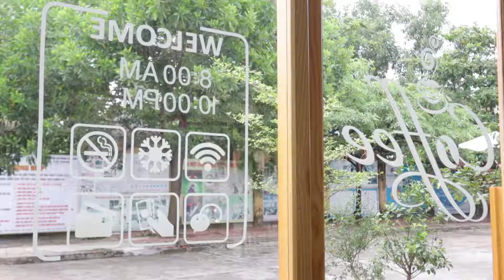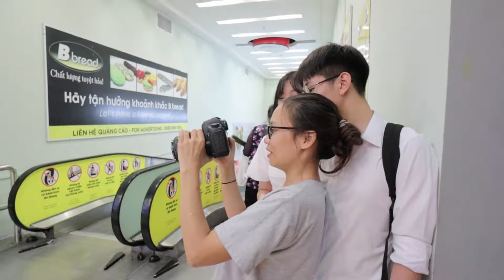Hậu trường Chụp đôi bạn thân | Jinjka Photography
Kênh Vlog của TEAMSUONG - nơi chúng tôi lưu giữ những giây phút làm việc và vui đùa.

Film by TEAMSUONG